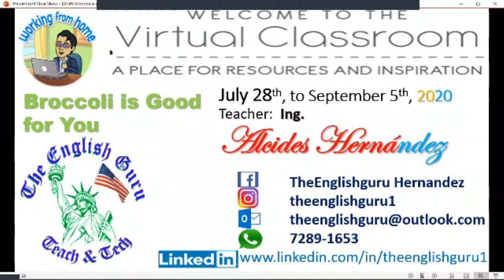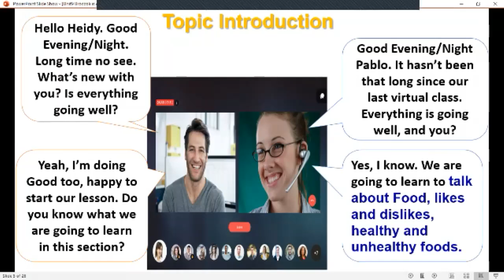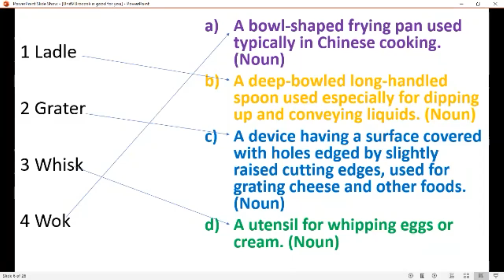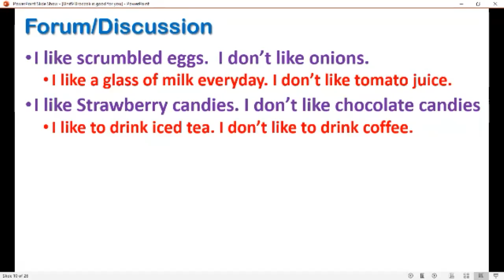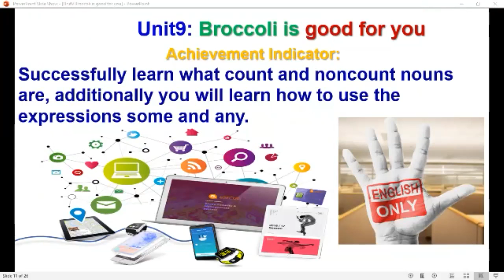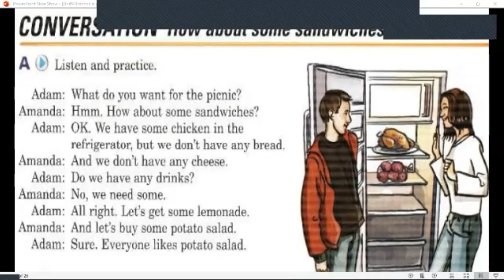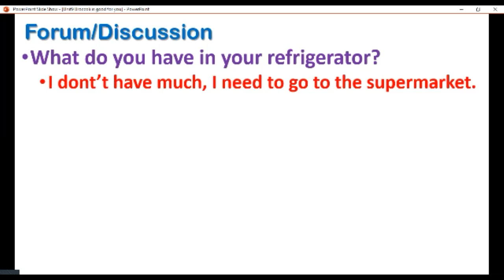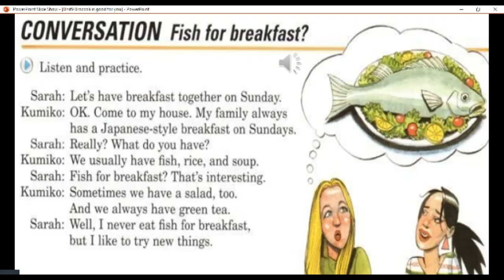Ingles Corporativo-P202-9-10pm Aug17 Some and Any